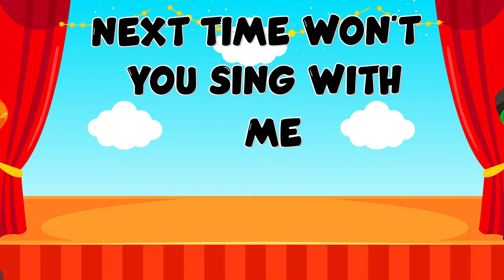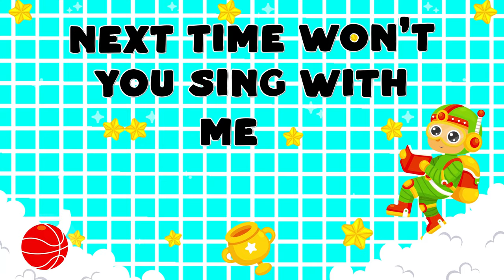ABC Alphabet Learning For Preschoolers | ABC Learning Videos For 2 year olds